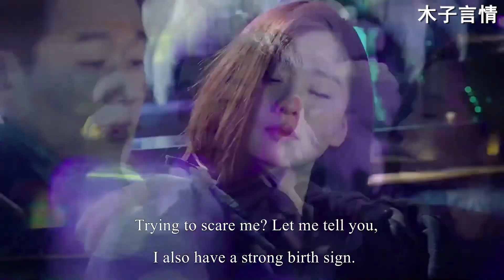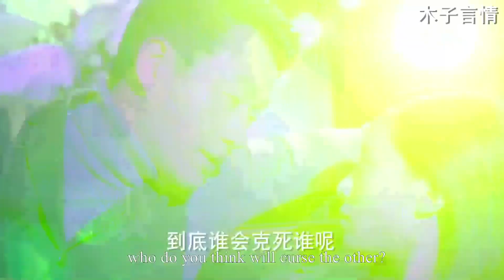🍓【酒後1夜】灰姑娘醉酒荷爾蒙直線飆升，一頭鑽進霸總懷裡求抱抱，霸總沒辦法只好把她扛回家！